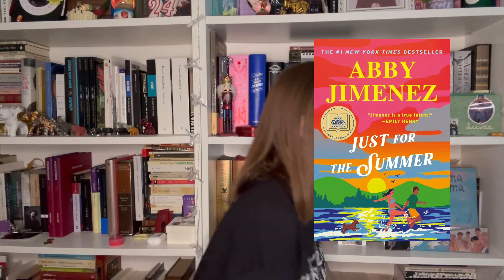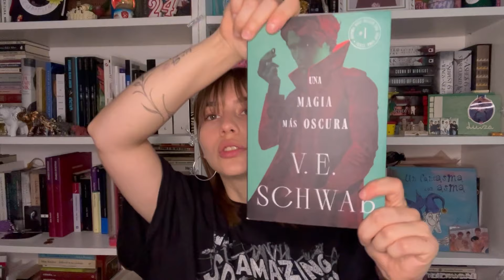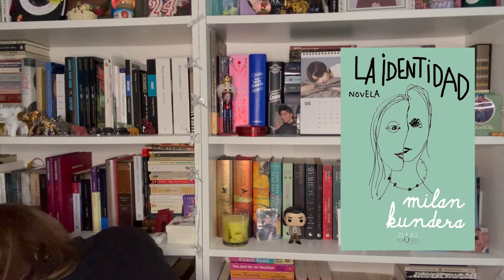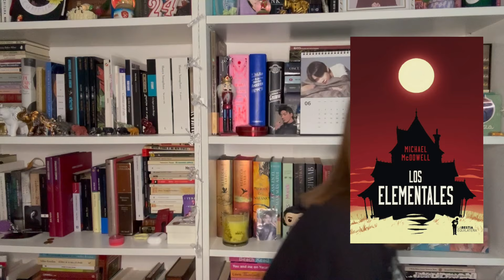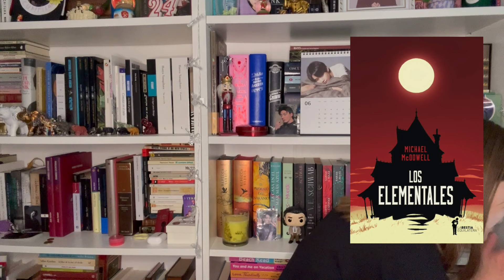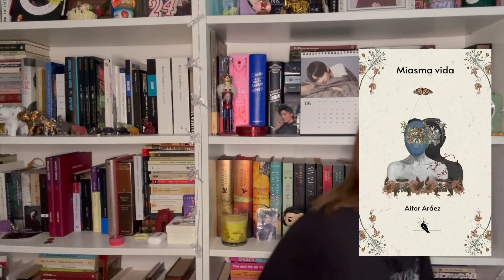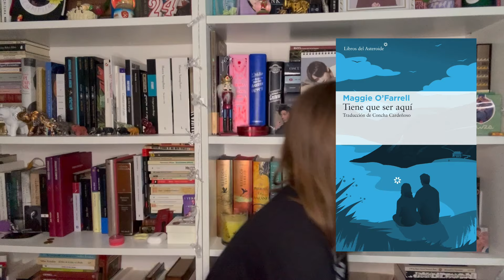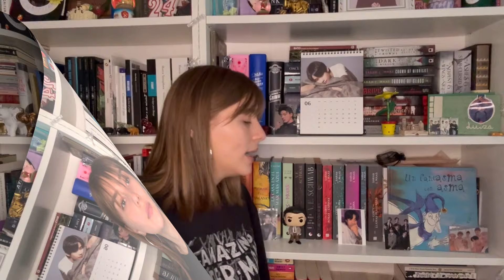ADIVINO la sinopsis por la PORTADA/TÍTULO (o al menos lo intento 🫢🥰)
¡HOLA! 🌸

Hoy os traigo un vídeo en el que intento acercarme lo máximo posible a la sinopsis real del libro a través de las portadas y títulos de algunos libros que me sugeristeis en Instagram.

Espero que os guste mucho mucho 🌷

Libros que menciono por orden de aparición:

❓"Just For the Summer" de Abby Jimenez.
❓"Una magia más oscura" de V. E. Schwab (Saga Colores de magia).
❓"El camino a Rhodes" de Mariana Zapata.
❓"La identidad" de Milan Kundera.
❓"Los elementales" de Michael McDowell.
❓"Una luna sin miel" de Christina Lauren.
❓"El anónimo" de Natasha Preston.
❓"Miasma vida" de Aitor Aráez.
❓"Tiene que ser aquí" de Maggie O'Farrell.
❓"Tattoo" de Sam Enthoven.
❓"Un verdor terrible" de Benjamin Labatut.
❓"Del color de la leche" de Nell Leyshon.

También menciono:

✨ "La vida invisible de Addie LaRue" de V. E. Schwab.
✨ "De Lukov con amor" de Mariana Zapata.
✨ "El arte de amar" de Erich Fromm.
✨ "La insoportable levedad del ser" de Milan Kundera.
✨ "El libro de la risa y del olvido" de Milan Kundera.
✨ Saga "Blackwater" de Michael McDowel.
✨ "Hamnet" de Maggie O'Farrell.
✨ "Cinco horas con Mario" de Miguel Delibes.

Autores que menciono:

🌸 Emily Henry.
🌸 Stephen King.

HELLO! 🌸

I'm back with a new video in which I try to get as close as possible to the real synopsis of the book through the covers and titles of some books that you suggested to me on Instagram.

I hope you like it very much 🌷

Books that I mention in order of appearance:

❓"Just For the Summer" by Abby Jimenez.
❓"A Darker Shade of Magic" by V. E. Schwab (Shade of Magic Saga).
❓"All Rhodes Lead Here" by Mariana Zapata.
❓"Identity" by Milan Kundera.
❓"The Elementals" de Michael McDowell.
❓"The Unhoneymooners" de Christina Lauren.
❓"You Will Be Mine" by Natasha Preston.
❓"Miasma vida" by Aitor Aráez.
❓"This Must Be the Place" by Maggie O'Farrell.
❓"Tattoo" by Sam Enthoven.
❓"When we cease to understand the world" by Benjamin Labatut.
❓"The Colour Of Milk" by Nell Leyshon.

I also mention:

✨ "From Lukov With Love" by Mariana Zapata.
✨ "The Art of Loving" by Erich Fromm.
✨ "The Unbearable Lightness of Being" by Milan Kundera.
✨ "Book of Laughter and Forgetting" by Milan Kundera.
✨ "Blackwater" Series by Michael McDowel.
✨ "Hamnet" by Maggie O'Farrell.
✨ "Five Hours With Mario" by Miguel Delibes.

Authors I mention:

🌸 Emily Henry.
🌸 Stephen King.

✨SOCIAL MEDIA✨